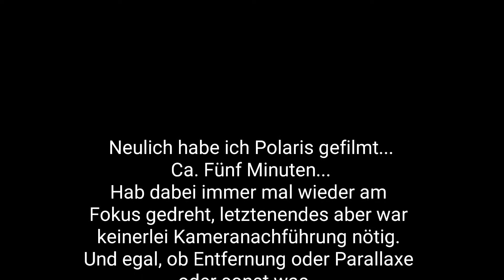Polaris - still...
Nicht lange genug?...